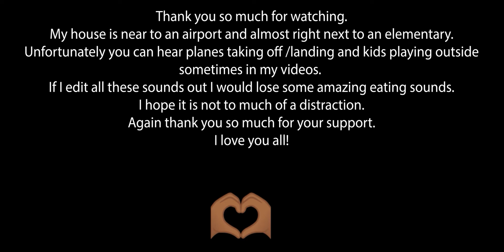ASMR MUKBANG || Homemade Creamy Cheese Pasta with Garlic Bread || Meliiza Eatz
Hey Y'all,
It's ya girl Liiza and in todays video i am enjoying a nice, cheesy and extra creamy alfredo pasta. I also enjoy  a few pieces of garlic bread and some pickles on the side. For a drink I have a nice glass of dr. Pepper. It was amazing!

I hope you enjoyed as much as I did!

Mukbang- Muk-bang or Meokbang is a live online audiovisual broadcast that became popular in South Korea in 2010. During a Mukbang the host eats large amounts of food while interacting with their audience.